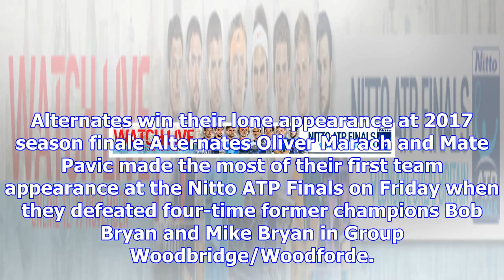Alternates marach/pavic win; bryans left to wait | atp world tour | tennis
Alternates win their lone appearance at 2017 season finale Alternates Oliver Marach and Mate Pavic m...